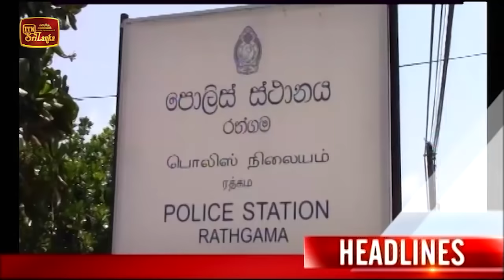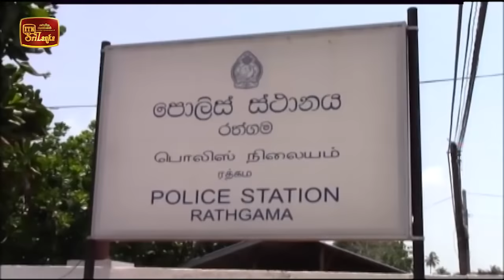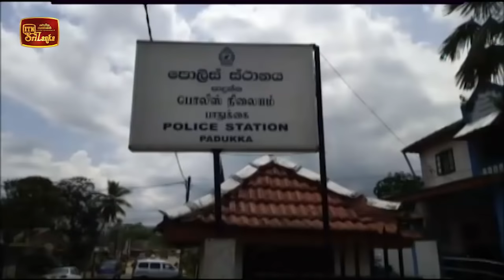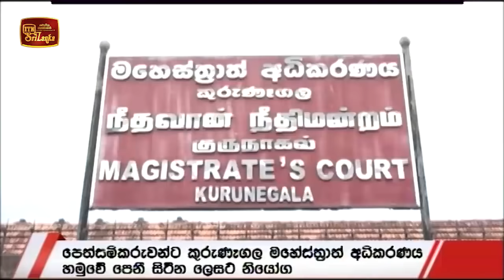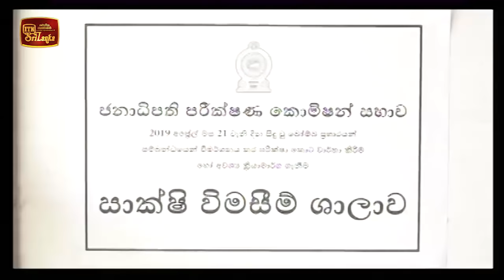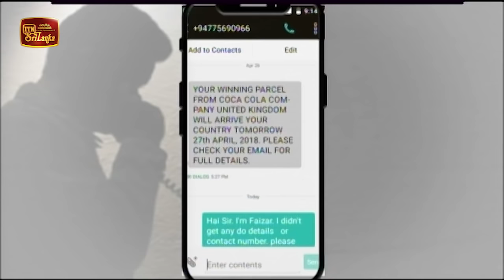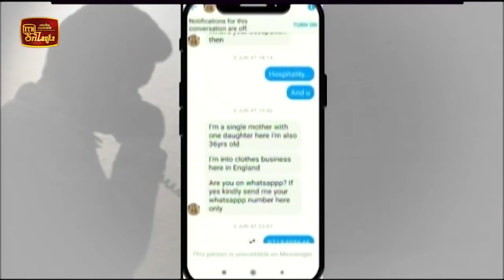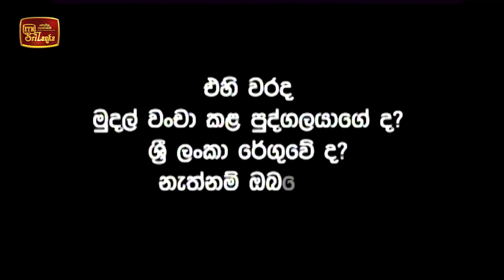ITN News 2020-08-25 | 06.30 PM